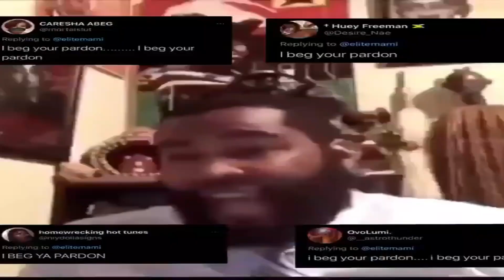WE FOUND THE ONE PIECE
We found some gold and got rich